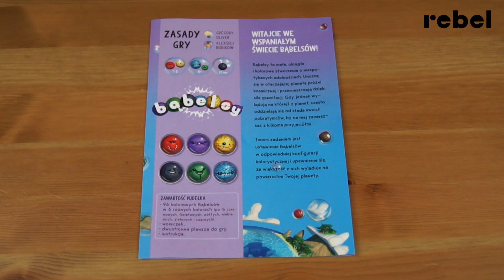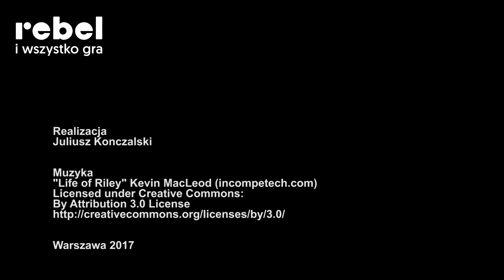Zasady gry "Bąbelsy"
Podstawowe zasady gry, których obejrzenie pozwoli od razu siąść do rozgrywki i zagrać pierwszą partię. Wszystkich niezdecydowanych zachęcamy do zapoznania się z filmem, który pomoże ocenić, czy gra spełni Wasze oczekiwania!

Bąbelsy to małe, okrągłe i kolorowe stworzenia o niespotykanych zdolnościach. Unoszą się w otaczającej planetę próżni kosmicznej i przemieszczają dzięki sile grawitacji. Gdy jednak wylądują na którejś z planet, często oddzielają się od stada swoich pobratymców, by na niej zamieszkać z kilkoma przyjaciółmi.

Twoim zadaniem jest ustawienie Bąbelsów w odpowiedniej konfiguracji kolorystycznej i upewnienie się, że większość z nich wyląduje na powierzchni Twojej planety.

Gra wydawnictwa Rebel.